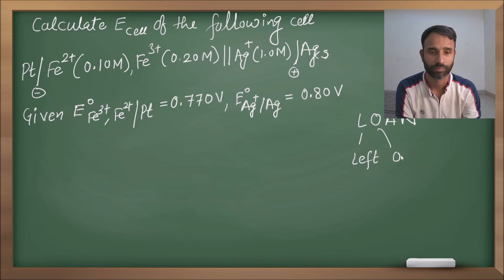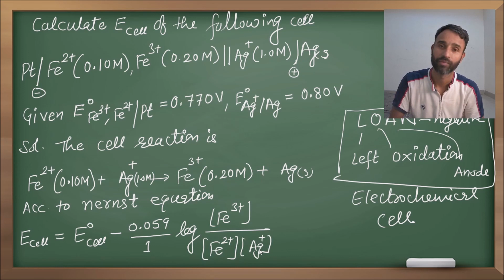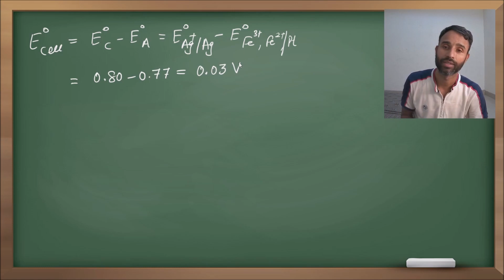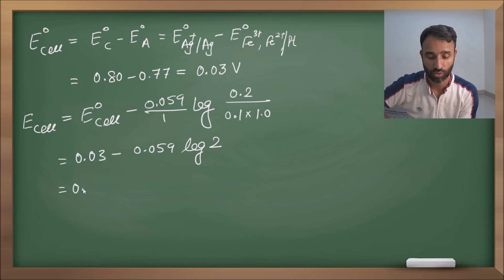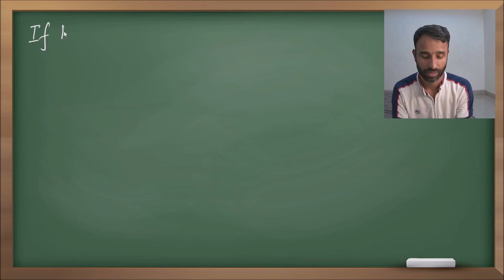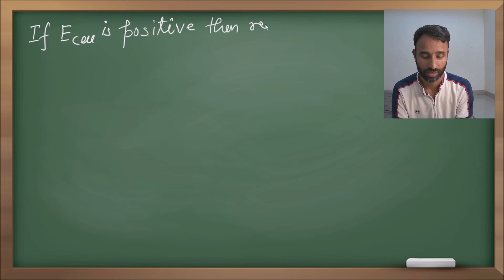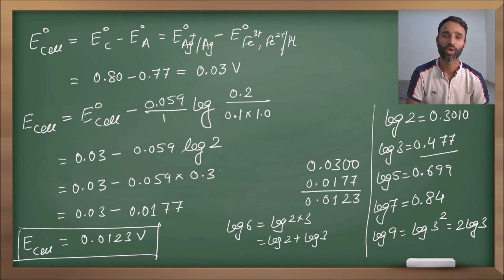electrochemistry / numerical on nernst equation / calculate emf of the cell / class 12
this video solves your problem of the Nernst equation. how do we calculate the emf of the cell using the Nernst equation?